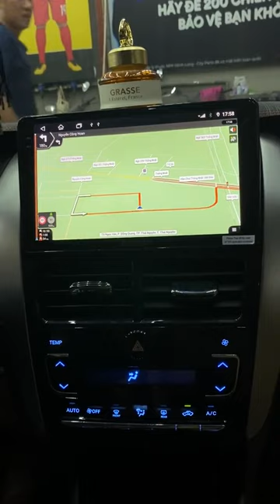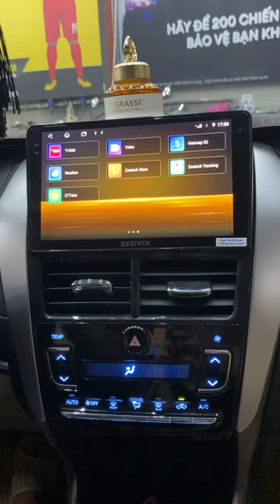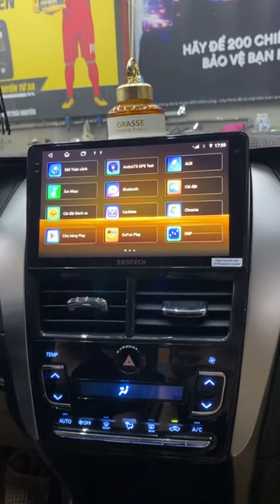Thời đại 4 0 rồi còn anh em nào vẫn sử dụng màn zin nghèo tính năng của xe khôg? | AKALA THÁI NGUYÊN